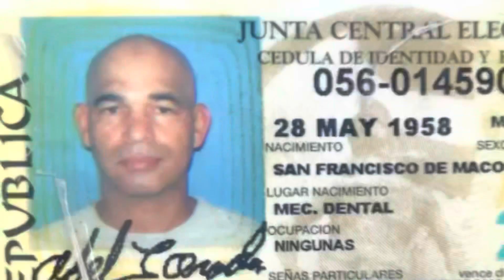Mira lo le pasó este viernes santo en SFM